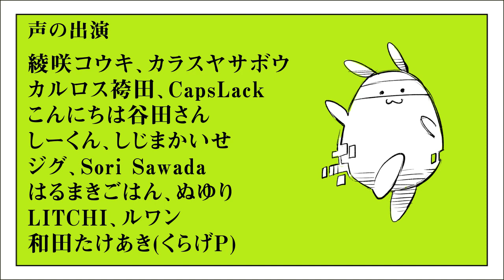【PV】【Otomachi UNA】Oh dear! VR dance!【Vocaloid】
♦ Bienvenidos a G.O.D VOCALOID'S ♦
♦ En este canal no pretendemos lucrar con el contenido de ninguna manera su uso es única y exclusivamente para promocionar.
♦ G.O.D VOCALOID'S ♦
•No se lucrara con ningún contenido presente en el canal

•Tiene como finalidad promocionar algunas de las mejores canciones creadas con distintos Software's sintetizadores de voz.

•Todo el contenido en este canal pertenece a sus respectivos propietarios.

•Los propietarios del contenido pueden obtiener ingresos con los vídeos.